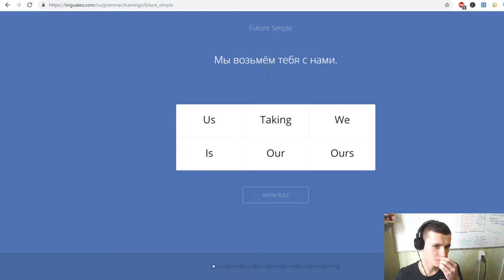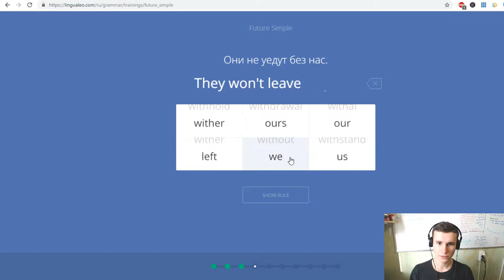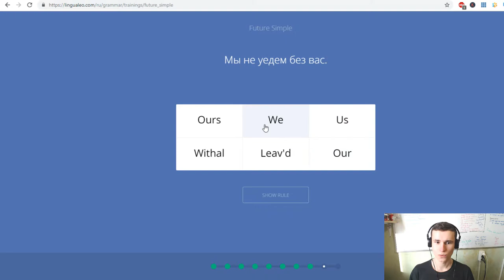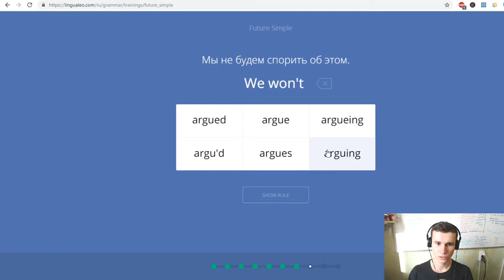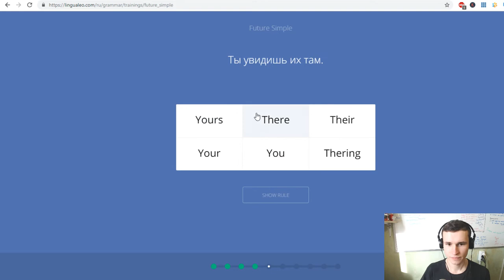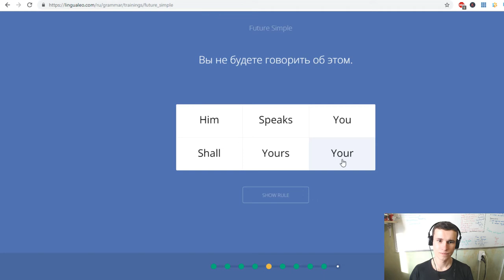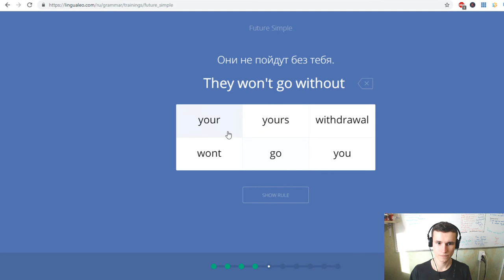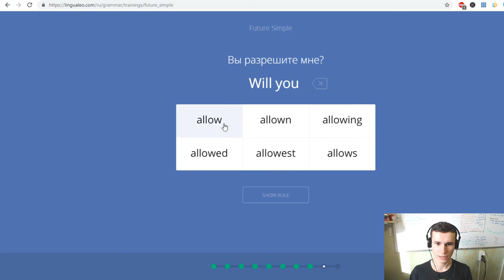I crushed 40 Future Simple sentences via LinguaLeo website | Russian man learns English | EJEng 17